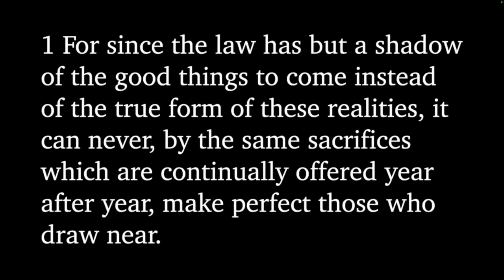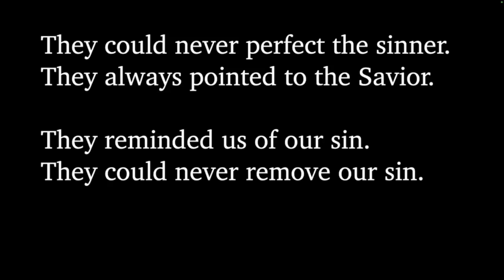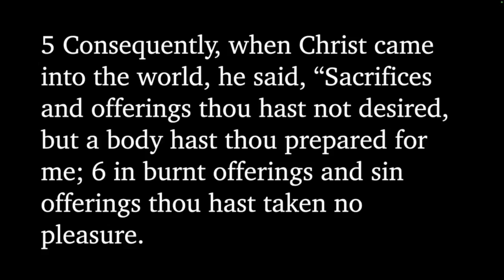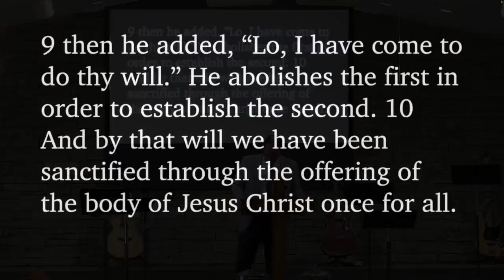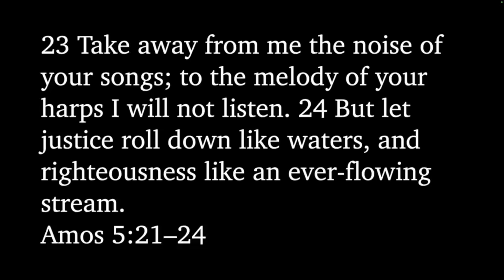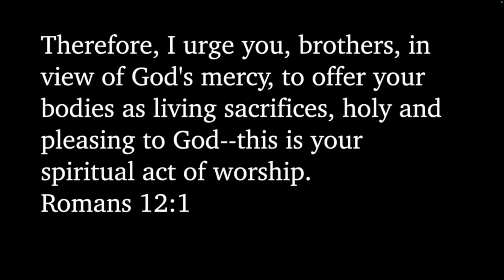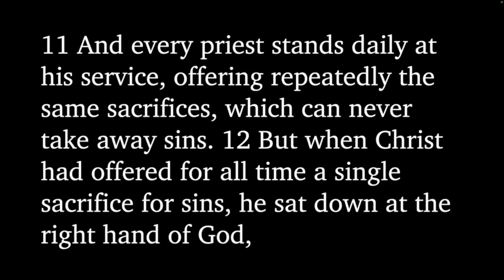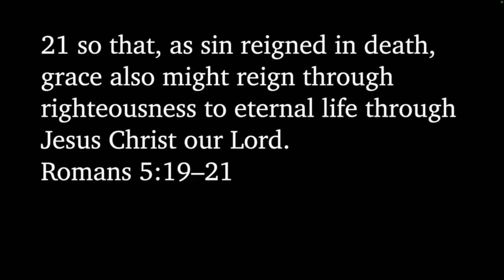October 6, 2024 Sunday Worship Service